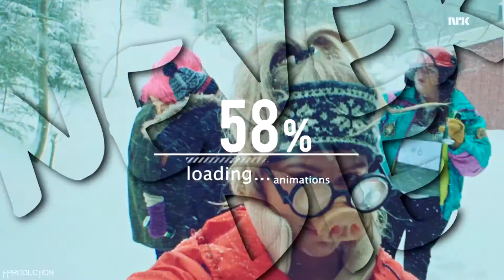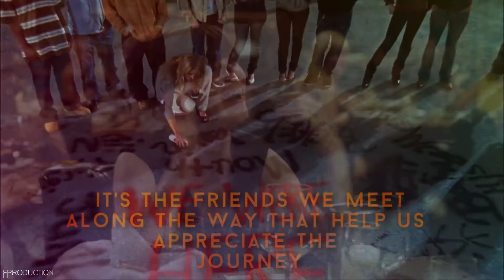► Multifandom | The nights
"One day you'll leave this world behind

I’m here with a new multifandom video; this time i used a wonderful Avicii’s song because i wanted to say goodbye at my way. Life is more beautiful when at your side there is someone who takes care of you, people that want to live crazy adventures with you, so i edited some brotp’s scenes that i love.

Song: The nights - Avicii
Edited by FProduction
Coloring: ablaze (with some changes)

TVShow Time: FProduction